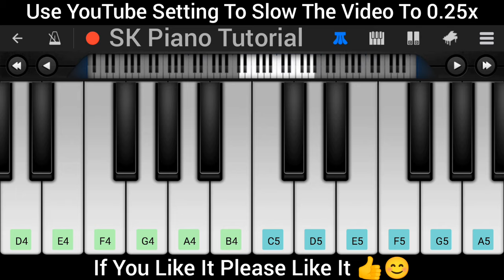Hawa Hawa | Easy Piano Tutorial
📌 ABOUT ME:

In this EASIEST PIANO TUTORIAL for beginners simplified version you can learn HOW TO PLAY Hawa Hawa Song by Hassan Jahangir on piano, using mobile app like Walk Band App or Perfect Piano App.

In this video, you’ll learn:

Hawa Hawa Piano Tutorial

Hawa Hawa on Perfect Piano App and Walk Band App

Tips for playing Hawa Hawa on keyboard

🎹 Recommended:

Download the Perfect Piano app (available on both iOS & Android) for the best learning experience. You can slow down the video using YouTube's playback settings to practice at your own pace!

🔑 KEY FEATURES:

• Piano Tutorial for Hawa Hawa
• Perfect Piano App and Walk Band App
• Learn on any keyboard or mobile device

Beginner-friendly!

Lyrics :-

Hawa hawa aye hawa, khusboo luta de
Kahan khuli, haan khuli, zulf bata de
Ab uska pataa de, zara mujhko bata de
Mein usse milunga, ik baar mila de
Yaar mila de, dildaar mila de

Mein usse milungi, ik baar mila de
Phir kisi kay chehray ka rang khil gaya
Bichra hua aaj koi us ko mil gaya
Kaisay mil gaya, kahan mil gaya
Hum nay toe dhoond liya sara zamana
Sara zamana

Mashallah Mashallah Mashallah